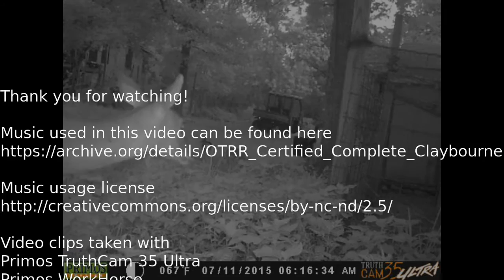Dog report for Oct 09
If you think you are getting tired of hearing about the stray dogs, just remember, I have to put up with them, and there are many more clips that I don't post but have to watch! I could start shooting them, but don't like killing what may be someone’s pet. I may try shooting a 12 gauge when they are out there and see if that will scare them off. May have to repeat it a few nights. Not shooting the dogs, just shooting to scare them. However! If they start tearing into my chicken pen or chicken house I will be aiming at them! I do have the right to protect my livestock.
Primos responded to my contacting them about the new TruthCam and told me, basically, to return it to place of purchase or send it in for warranty repair. I'm still thinking on that!! (don't you hear the rusty gears creaking?)

Video clips taken with
Primos TruthCam 35 Ultra
Primos WorkHorse

Video compilation for YouTube via OpenShot